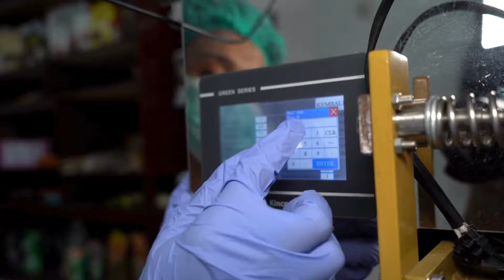Mesin Pengemas Minuman Sachet Otomatis Efisien, Hemat Biaya Produksi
Memperkenalkan Mesin Pengemas Minuman Sachet Otomatis yang efisien untuk kebutuhan bisnis Anda.

Dilengkapi teknologi PLC canggih, mesin ini memastikan presisi pengemasan dan mudah dioperasikan.

Dengan kapasitas hingga 1800 pack per jam, Anda dapat meningkatkan produktivitas tanpa hambatan.

Buatan lokal, bukan impor. Dengan bahan stainless steel yang tahan lama dan aman untuk makanan.

Daya listrik rendah hanya 900 watt. Solusi hemat energi untuk operasional Anda.

Semua keunggulan ini bisa Anda dapatkan dengan harga mulai 30 jutaan saja.

Jangan tunggu lagi! Tingkatkan efisiensi bisnis Anda dengan mesin pengemas ini. Hubungi kami sekarang!